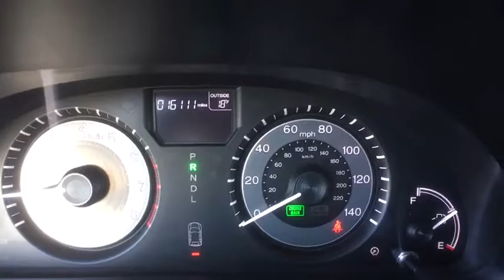2016 Honda Odyssey Schaumburg, Arlington Heights, Hoffman Estates, Des Plaines, Palatine, IL 15195P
U 2016 Honda Odyssey available in Schaumburg, Illinois at Schaumburg Honda. Servicing the Arlington Heights, Hoffman Estates, Des Plaines, Palatine, IL area.

Schaumburg Honda
750 E Golf Rd